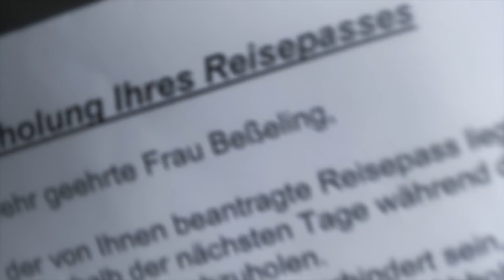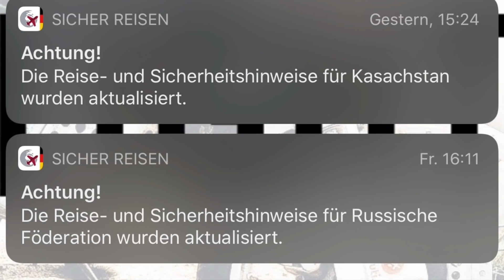Reisevorbereitungen Motorradreise Mongolei - Reisepass, Fehlschläge und andere Herausforderungen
Die Vorbereitungen meiner ersten Motorradtour raus aus Europa quer durch Russland Richtung Mongolei laufen auf Hochtouren. Und dabei klappt nicht immer alles wie geplant...

🏍️  CU  🏍️